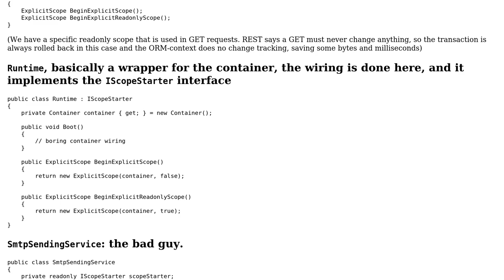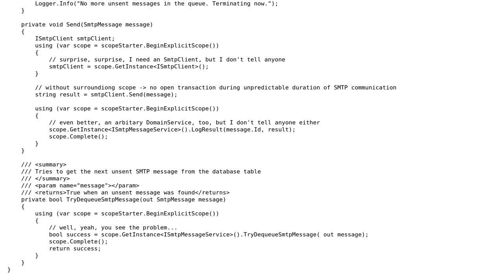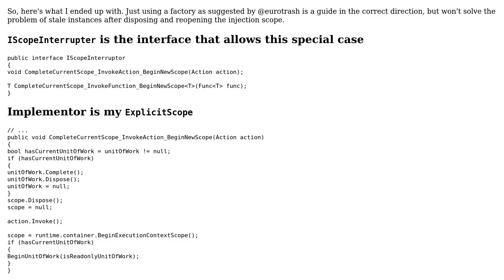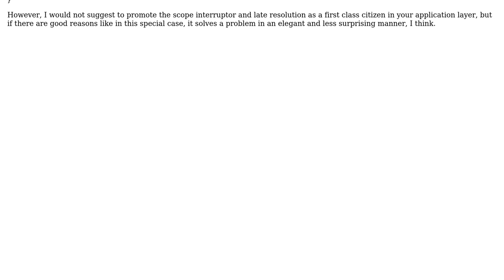Code Review: UnitOfWork for sending mail (2 Solutions!!)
Code Review: UnitOfWork for sending mail

With thanks & praise to God, and with thanks to the many people who have made this project possible! | Content (except music & images) licensed under CC BY-SA | Music | Images & others | With thanks to user Marc Wittke user 404 user 200_success and the Stack Exchange Network Trademarks are property of their respective owners. You are responsible for your own actions.